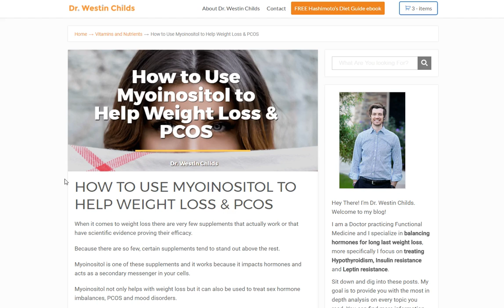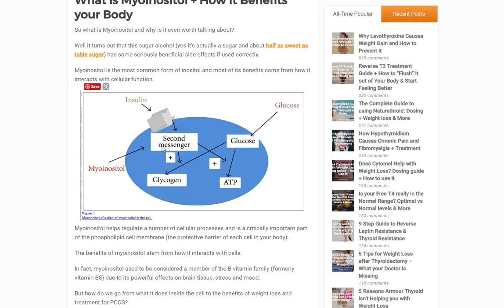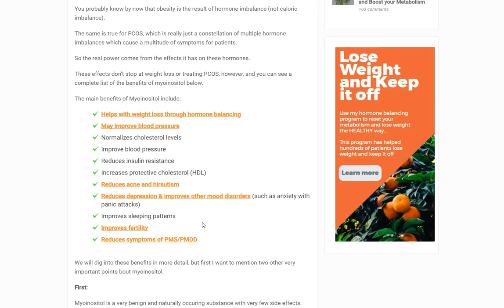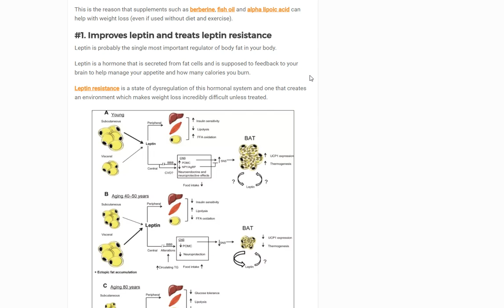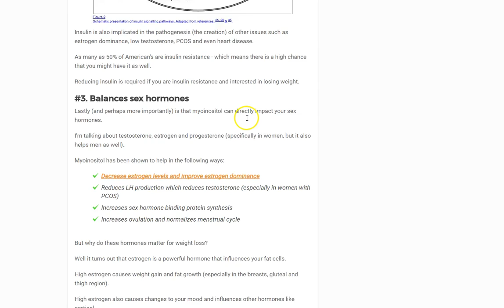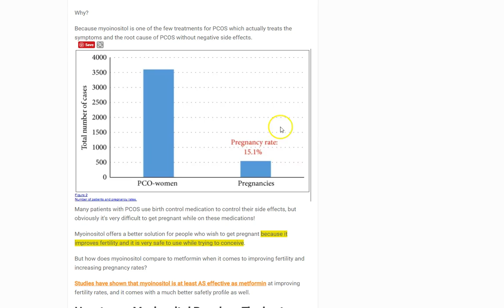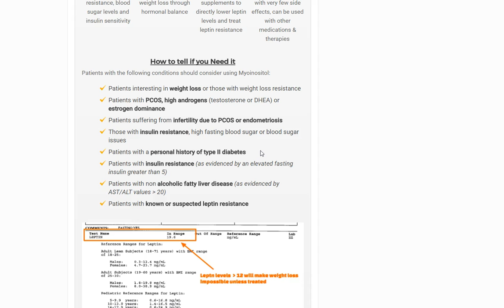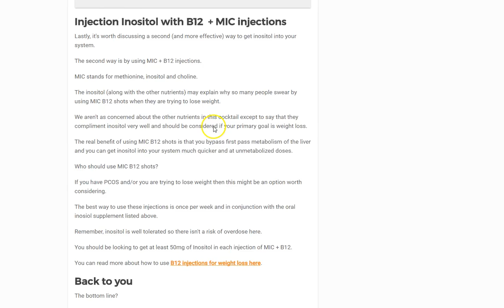How to use Myoinositol to Help Weight Loss & PCOS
Myinositol is a sugar alcohol and isoform of inositol. It works by impacting both metabolic and hormonal dysfunction in your body.

This creates a very interesting opportunity for patients who have weight gain secondary to hormone imbalances such as leptin and insulin resistance.

It also provides special benefit to patients who suffer from PCOS. Why? Because PCOS is a disorder characterized by dysfunction to both the metabolic and hormonal systems in your body.

Myinositol works by acting as a secondary cellular messenger in the body and helps hormones function.

Myoinositol has been shown in studies to improve fertility rates and can safely be used in conjunction with metformin in patients with PCOS and in patients seeking weight loss.